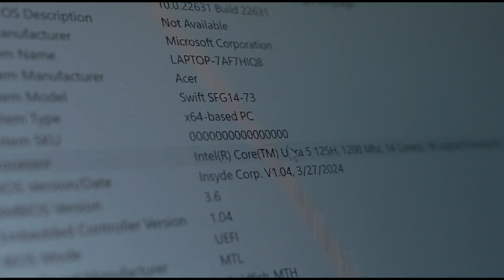Đa Diện | Ai Video Art ( intel x Tùng Monkey )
Tôi rất vui vì cuối cùng cũng có thể share với mọi người dự án mới toanh hợp tác cùng Intel. Một dự án các anh em tại studio nghịch ngợm cùng trí tuệ nhân tạo chạy realtime kết hợp với múa đương đại. Cùng xem nhé!